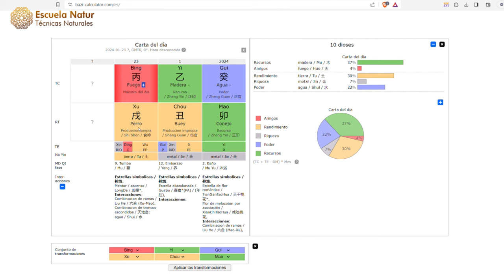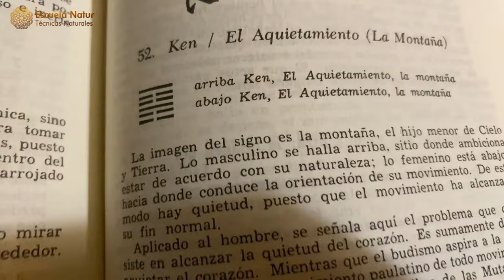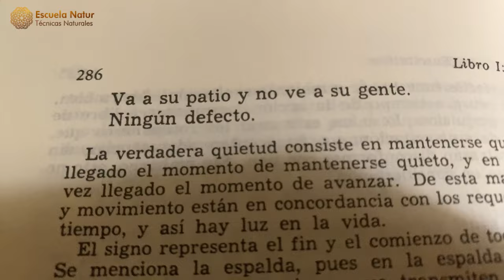23 ENERO 2024 ䷳ Hexagrama 52 ☯ Influencias del día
Descubre las energías únicas del día con el Perro de Fuego Yang y el Hexagrama 52, La Montaña. Analizamos cómo esta poderosa combinación del zodíaco chino y el I Ching puede influenciar tu enfoque y decisiones. El Perro de Fuego Yang aporta pasión y dinamismo, mientras que el Hexagrama 52 enfatiza la quietud y la estabilidad. Aprende a equilibrar estas energías para lograr serenidad y acción efectiva en tu vida diaria. ¡Únete a nosotros para una exploración profunda y consejos prácticos!

¡No olviden entrar en el grupo de Telegram para ver un punto de acupuntura muy interesante para poder hacer una práctica en casa!